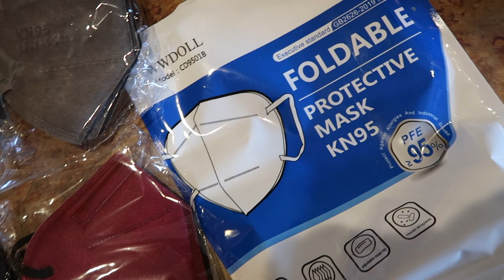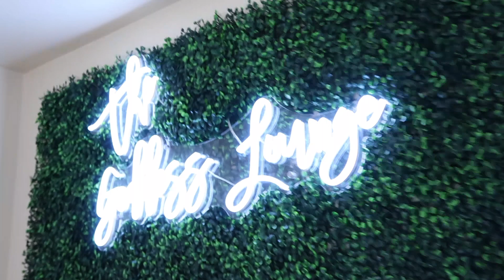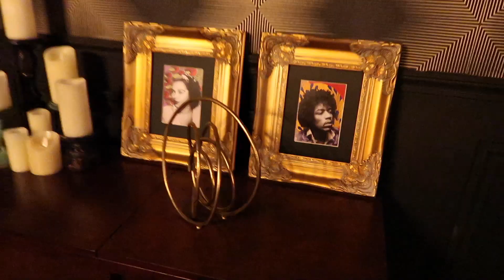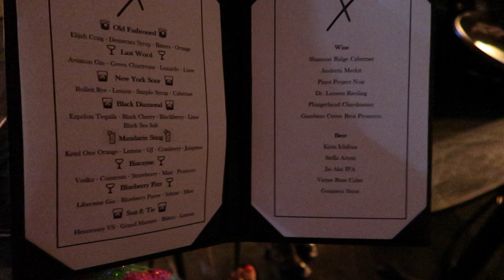FASHION PHOTO SHOOT | Weekend in the Life & Chatty VLOG| Flint, Michigan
Hello Friends! Come along with me as I go through a weekend in my life! I had the privilege to model for a local fashion designer named Shay Oliver right here in Flint, Michigan for her 2021 Summer Collection!

This vlog is also very conversational, so I hope you all enjoy chatting with me as well!

Places in this Vlog:

✨Uncovered Beauty Studio Flint
Address: 412 S Saginaw St Flint, MI 48502 (Flint Location)
                106 N Cedar St Suite 221B, Lansing, MI 48906 (Lansing Location)

Items in this Vlog:

o Selfie Stick Tripod:

o Bluetooth Remote Shutter:

o KN95 Face Mask 25 PCs:

o Heavy Duty Suction Mount for Cameras